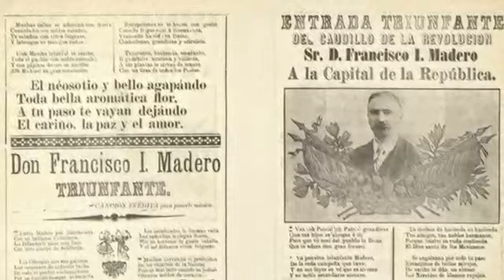Comentario del día. El gobierno revolucionario de Francisco I. Madero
"El 6 de noviembre de 1911 Francisco I. Madero tomó posesión como presidente de la República. Fue el inicio del primer gobierno democrático del México del Siglo XX. Madero había ganado la presidencia con un amplio respaldo popular, en la elección obtuvo el 99% de los votos, era el personaje político más importante y el más querido"

Felipe Ávila

Acompáñanos a conocer el ComentarioDelDía del Dr. Felipe Ávila sobre el gobierno revolucionario de Francisco I. Madero para El Once